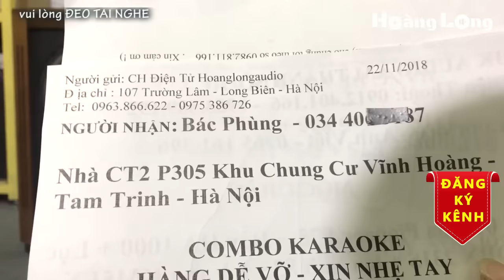Loa karaoke gia dinh gửi bác Phùng-Hoàng Mai-HN. LH 0975386726 - 0963866622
Dàn karaoke gia đình hiện nay đã và đang trở nên rất phổ biến. Từ dàn karaoke gia đình cao cấp cho tới dàn karaoke giá rẻ thì bên Hoàng Long Âm Thanh Số vẫn đáp ứng được đầy đủ nhu cầu của quý vị. Với giá thành phải chăng, tính đồng bộ cao nên cho lại hiệu quả cũng như độ ổn định lâu dài. Bảo hành 1 năm